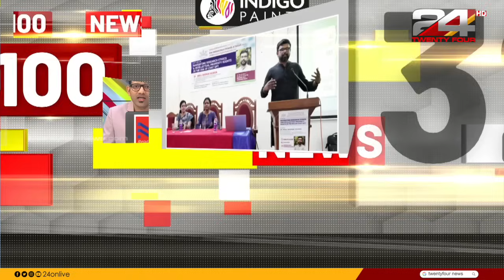100 News | 100 Top News Of The Day | 22 October 2023 | Prajin C Kannan | 24 NEWS